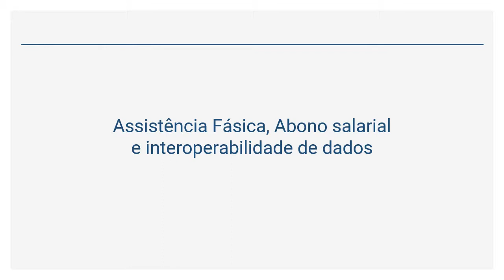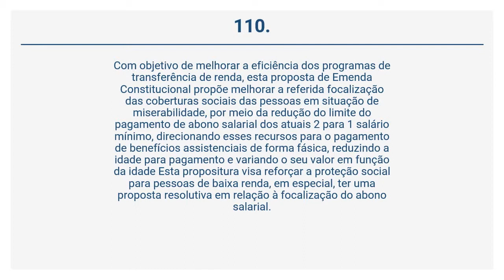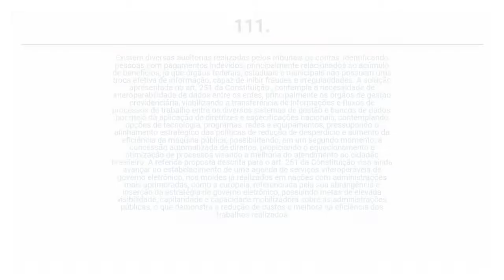Reforma da Previdência - Assistência Fásica, Abono salarial e interoperabilidade de dados